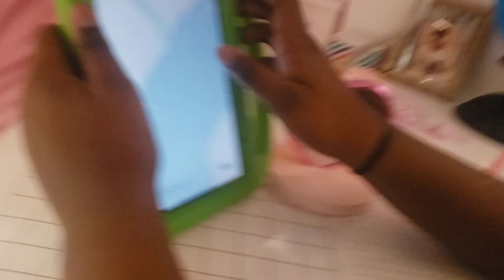Oh no not again I need to learn how to do Effects! 😢 😫